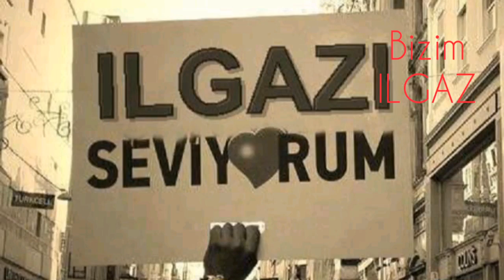Hasretinle yaktın gönülleriSeni seviyoruz ILGAZ